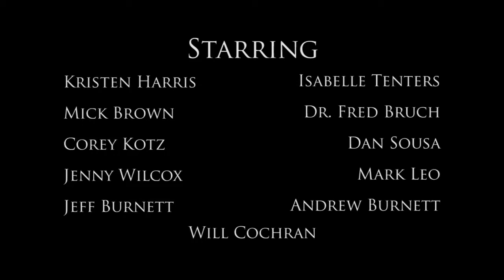Mobility in Motion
See the CMARS snow sports program in action and meet the staff, volunteers and clients that make this program so popular and rewarding for everyone involved. Thanks to Keene State College student Nathan Brown for creating this high energy video!